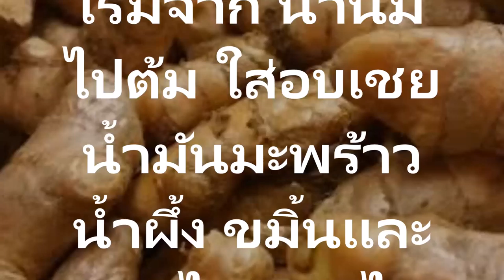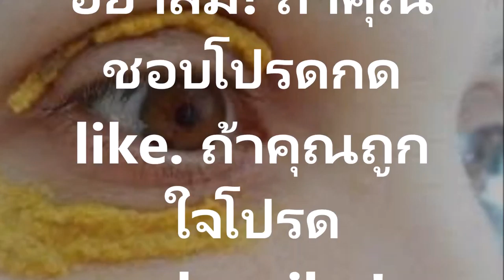ขมิ้น มหัศจรรย์เพียงแค่ทาสิ่งนี้รอบๆดวงตา 10 นาที สิ่งที่เกิดขึ้น ช่างน่าเหลือเชื่อมากๆ